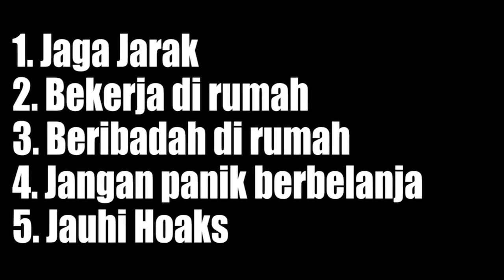Menanti Dana Bantuan Langsung Tunai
dana blt,
keluarga miskin,
ojol dan mal,